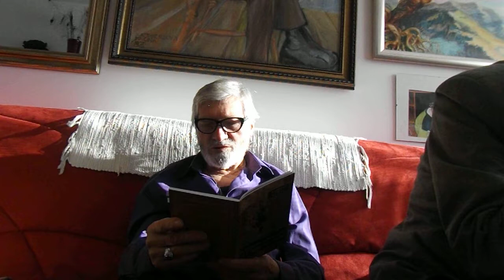Poeta Kazimierz Węgrzyn o Ojcu Tadeuszu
Ojciec Tadeusz Kiersztyn SJ uczestniczył w Komisji Teologicznej Procesu Beatyfikacyjnego Rozalii Celakównej. Gdyby nie On, mielibyśmy być może Świętą Pielęgniarkę ale nie było Intronizacji.